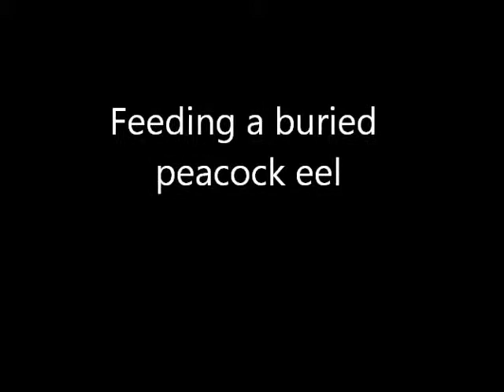Peacock eel making worms disappear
Feeding my Peacock eel some earth worms while he's buried under the sand.
Music; Our Lives Our Destinies,
          Artificial World,                   Both by Mindthings